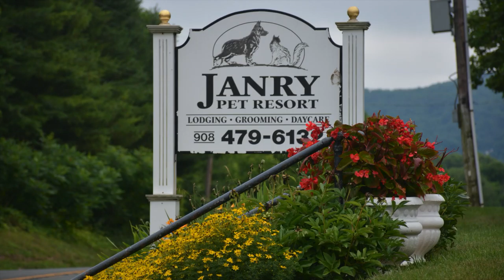🇺🇸Happy Labor Day and God Bless America!